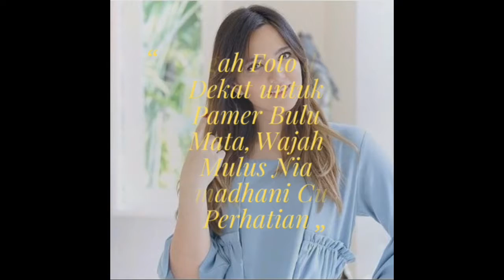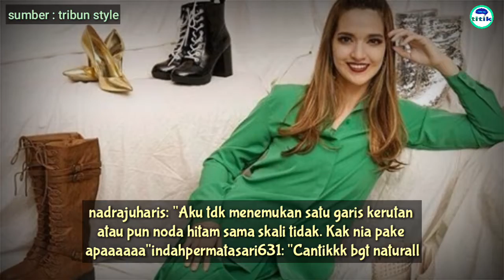Unggah Foto dari DEKAT untuk Pamer Bulu Mata, Wajah MULUS Nia Ramadhani Curi Perhatian